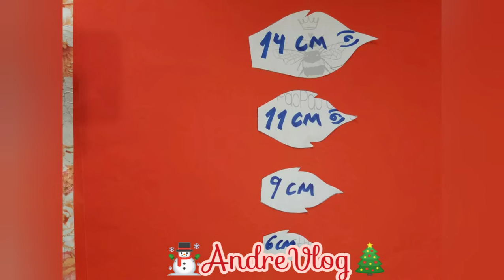Flor de Navidad 🏵️🌲🎀